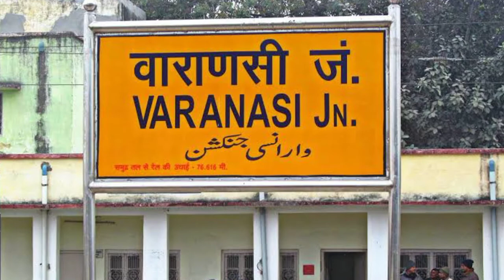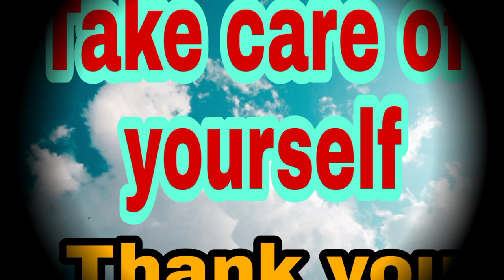Varanasi mai ghumne ki jagah|Varanasi Tourist Places|Banaras mein kya hai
Varanasi mai ghumne ki jagah ,Varanasi Tourist Places,Varanashi Top Tourist Places,Kashi/Banaras
Varanasi Mai ghumne ki jagah#Banaras Tourist places#Varanasi Tourist places#Banaras#Kashi Main ghumne ki jagah#varanasi ke paas ghumne ki jagah#kashi biswanath

hello friends welcme to my channel , friends ish video main apko Varanasi main ghumne ki jagah ke bare main bataya hai,aur Varanasi ka famous khane ke bare main Bistar se bataya hai,aur ap kashi/varanasi/Banaras

Searcheble word for this content -
1-Varanasi main ghume kaise jaaye
2-Varanashi tourist places
3-Varanasi kaise ghume
4-Banaras kaise jaaye
5-kashi viswanathan mandir Kahan hai
6-Varanasi mein ghumne ki jagah
7-Varanasi mein ghumne layak jagah
8-Varanasi mein ghumne layak sthan
9-Varanasi tourist places in hindi
10-Varanasi tourist places in hindi
11-Kashi biswanath mandir Varanasi
12-Banarasi pan
13-Kashi mein ghumne ki jagah
14-Kashi ki khana